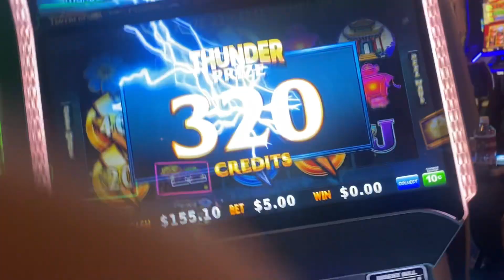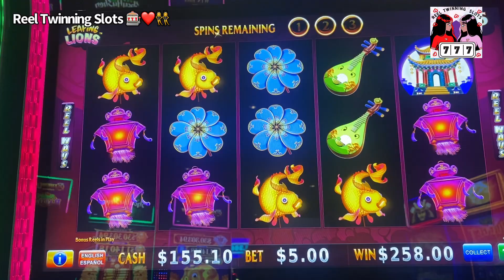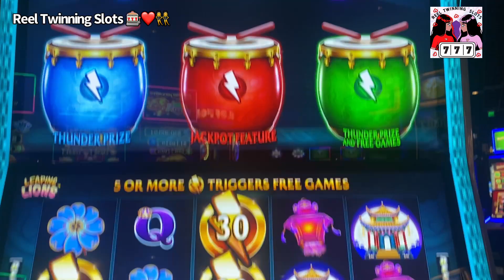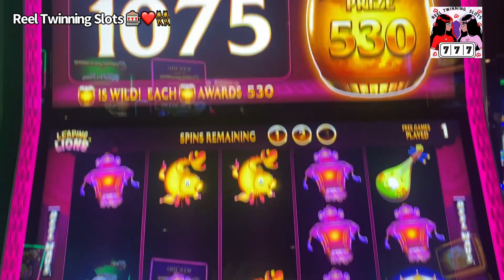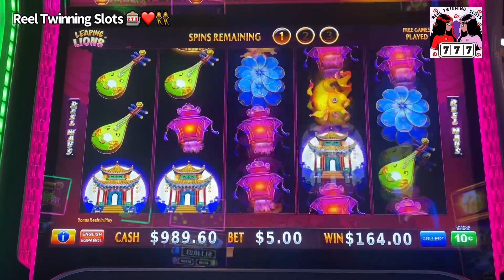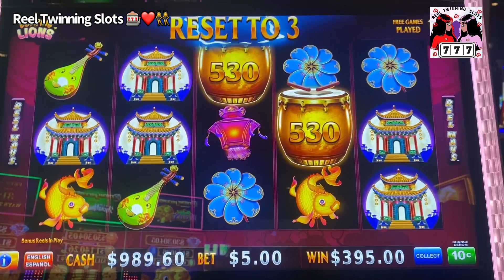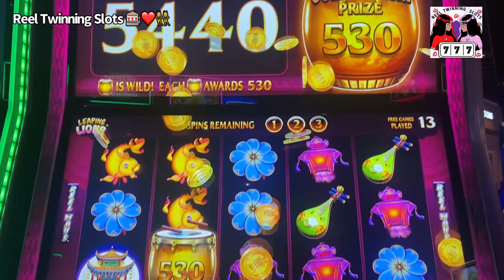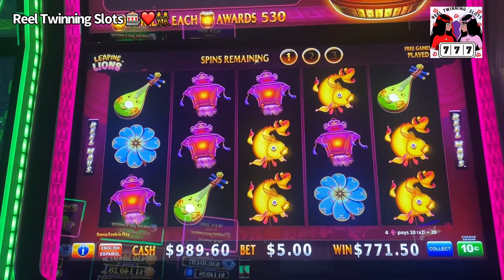$1700 in 10 minutes! Thunder Drum Link Slot!!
We started our Slot Channel in January 2021.